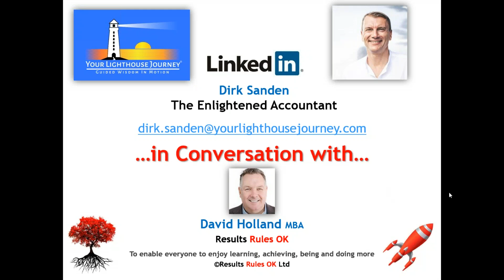Dirk Sanden - The Enlightened Accountant Podcast with David Holland